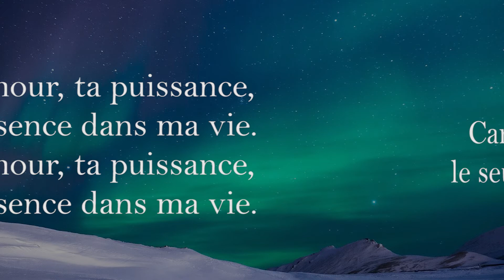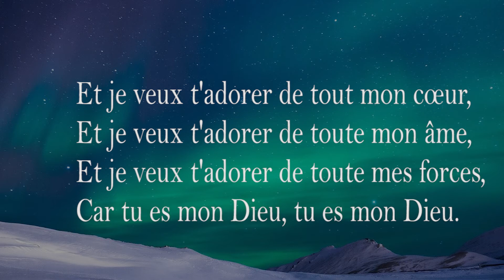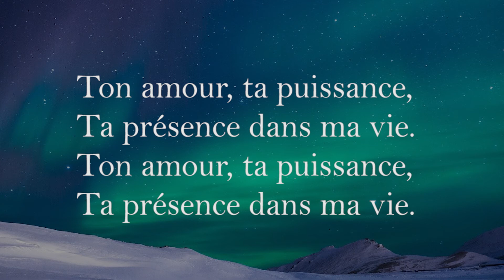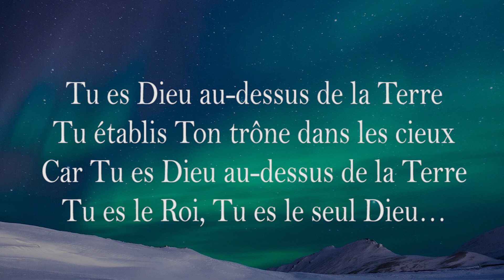TON AMOUR,TA PUISSANCE. TA PRENCE DANS MA VIE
Ton amour, ta puissance,
Ta présence dans ma vie.

Et je veux t'adorer de tout mon cœur,
Et je veux t'adorer de toute mon âme,
Et je veux t'adorer de toute ma force,
Car tu es mon Dieu, tu es mon Dieu.